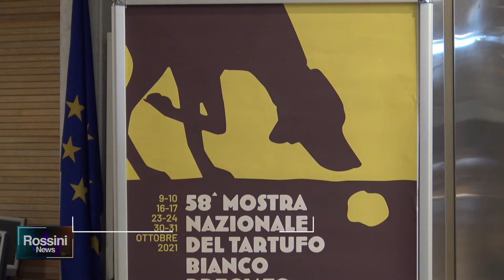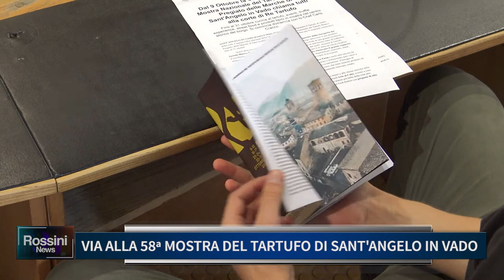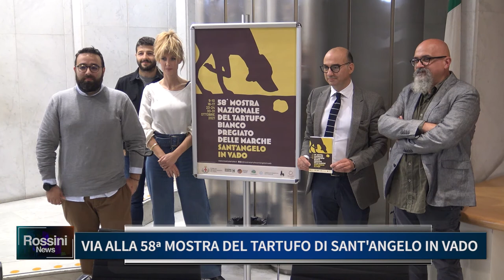VIA ALLA 58° MOSTRA DEL TARTUFO DI SANT'ANGELO IN VADO